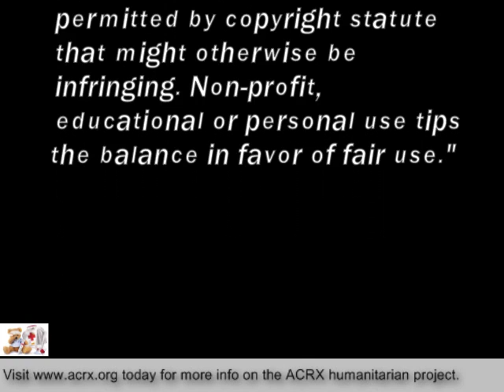Medicine Coupons Donated to Christian Church D O C in South Carolina by Charles Myrick of ACRX